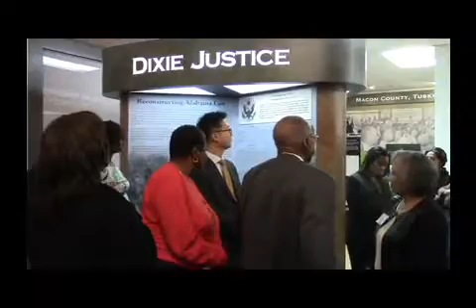TUSKEGEE 1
NATIONAL BAR ASSOCIATION RECEPTION AT TUSKEGEE HISTORY CENTER DECEMBER 30, 2015